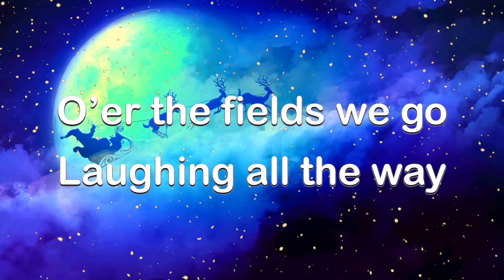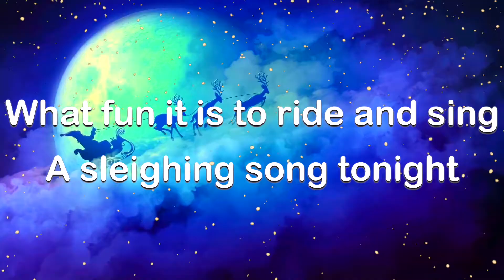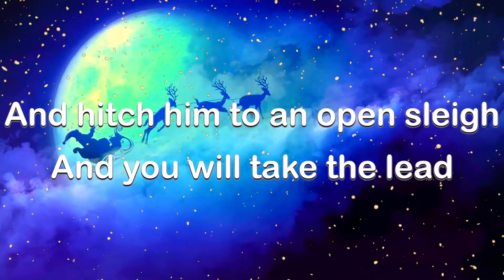Jingle Bells - Punk Rock Instrumental Version Karaoke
You can purchase this track and others from our Bandcamp

Punk Rock instrumental version of the Christmas classic Jingle Bells. Great for singing along or rocking out to at Christmas.

If you wish to license this song, you can do so using one of the following links: